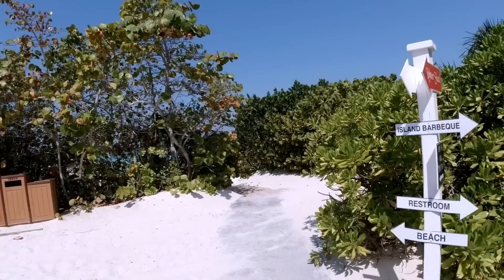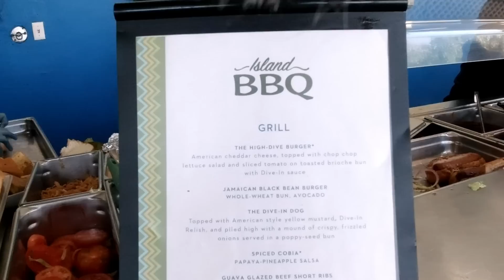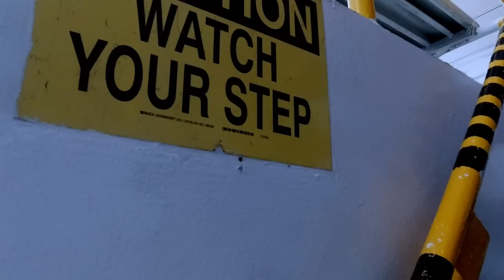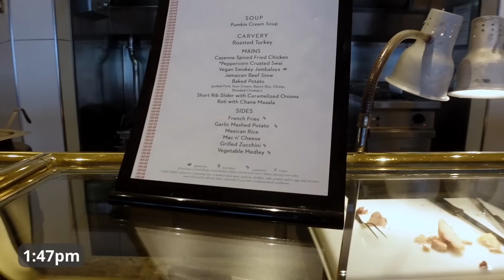A Splash and Go Moment on Half Moon Cay | Nieuw Amsterdam Day 2 of 7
We arrive for a VERY brief stop on Holland America's Private Island, HALF MOON CAY! This is arguably one of the most beautiful private islands anywhere, with white sand and excellent snorkelling. However, we find a few changes to Half Moon Cay that differ from just one year ago.

Ever wondered what day-to-day life is like on a cruise ship? Find out by following our VLOG series on the Nieuw Amsterdam.  We will have a vlog for every single day of the cruise and show you sea days, a private island, Curacao and Aruba! Come along!

Love the music in our videos and thinking of vlogging too?

0:00  -  Breakfast to Beach
3:11 - Changes at Half Moon Cay
8:21 -  Snorkel Time
14:49 -  Island BBQ
16:37 -  Cabana Chaos
20:!5 -  Canaletto Specialty Dinner
26:11 -  Theatre Show & BB King
29:02 -  Late to Bed

We have cruised for over 15 years now on five different cruise lines, and we look forward to sharing our experiences with you.

Join our EMAIL list to get all the latest updates